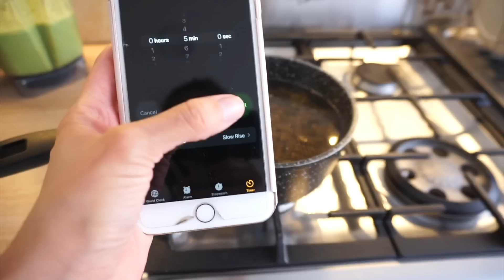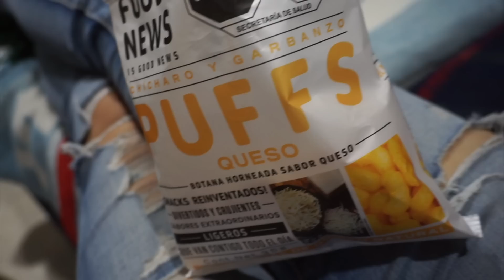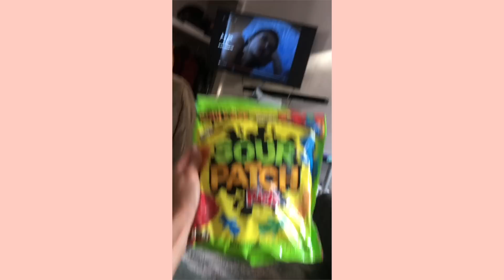Todo lo que comí el fin de semana :P | Vegano Sabrosón 🍔🥙🫐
♡ *Spray de Aceite

♡ *Mi Stevia Favorita

♡ *Mi Wafflera

♡ *La Instant Pot que tengo

♡ *La Air Fryer que tengo